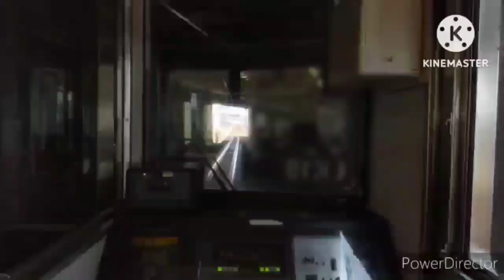211系5000番台 前面展望 中央本線 普通 高蔵寺行 名古屋⇒高蔵寺 2023年3月16日